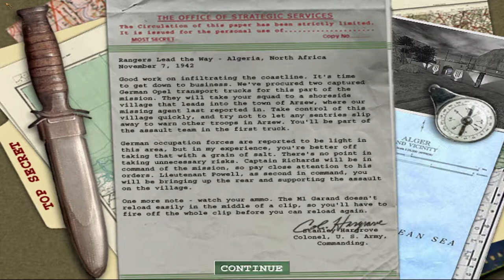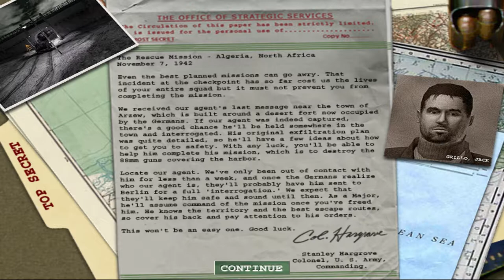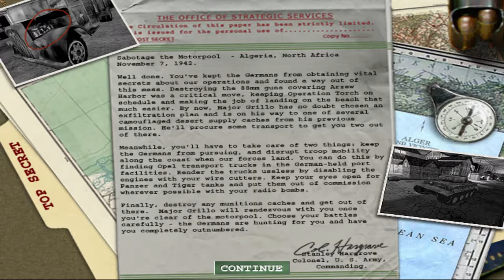COma Plays: Medal of Honor: Allied Assault | Part 2: Nice and quiet